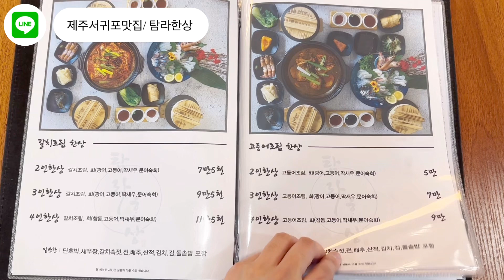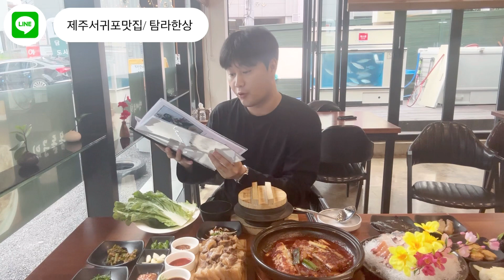[제주서귀포맛집 탐라한상] 서귀포올레시장 가기전 탐라한방에서 갈치조림,돔베고기 꼭 먹어야 하는 이유~ 존맛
제주 서귀포시 태평로353번길 22-5